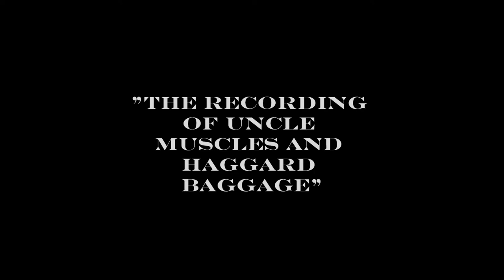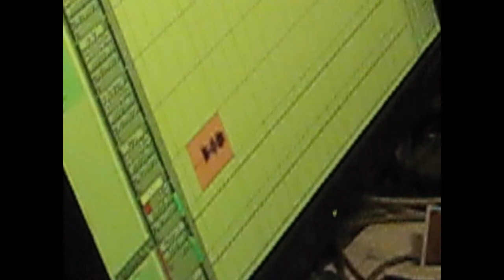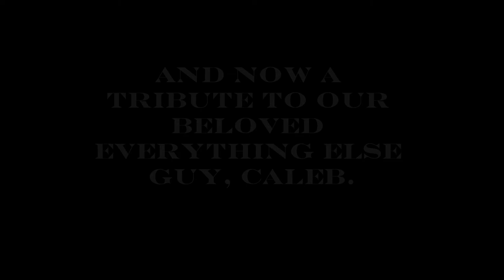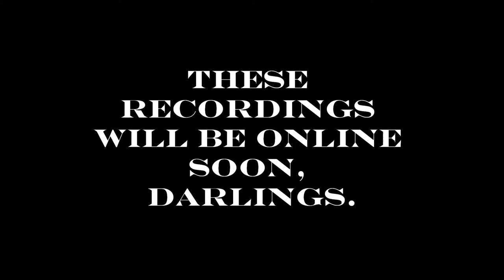Issachar Giraffe Studio Vlog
Clips from the studio as we record Uncle Muscles and Haggard Baggage.